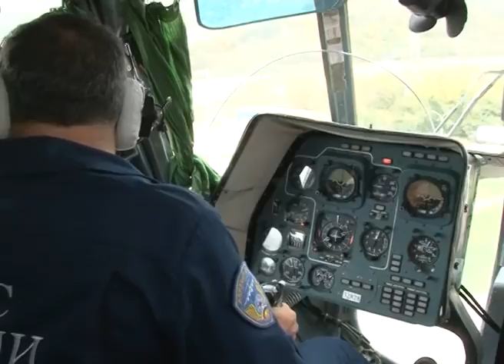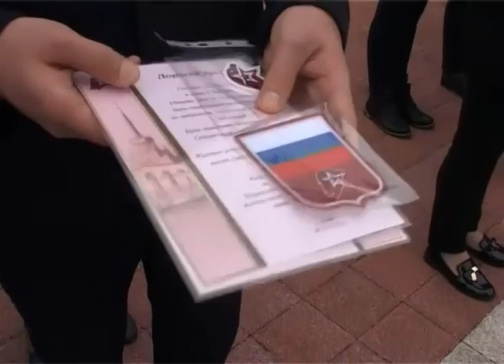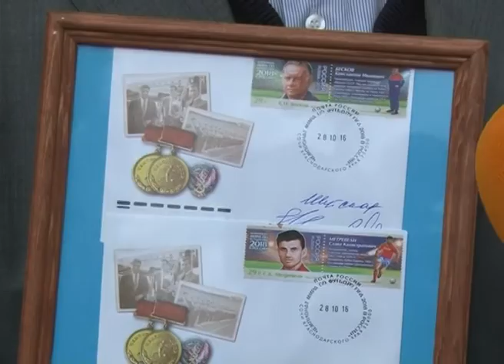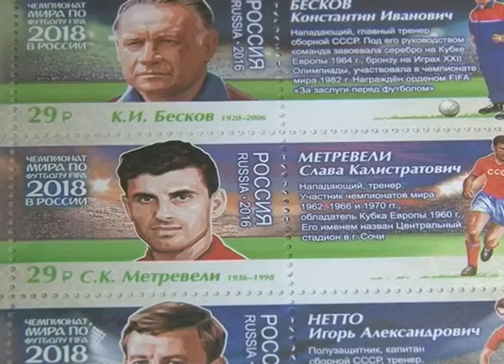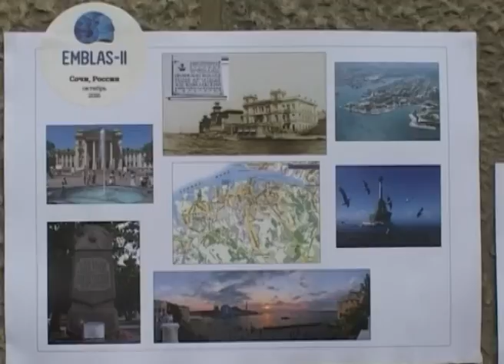Новости Сочи (Эфкате REN TV) Выпуск от 28.10.2016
Главные темы выпуска:

Кричать про остановку здесь смысла нет. Водители рейсовых автобусов со всего края сегодня выяснили, кто самый быстрый.

Коллективный труд объединил жителей села Верхний Юрт. Дорогу в переулке они отремонтировали сами.

Клянусь быть верным Отечеству. 46 сочинских школьников сегодня вступили в ряды Юнармии.

В Сочи погасили марки серии «Легенды российского футбола». Среди героев- наш земляк Слава Метревели.

Сочи. Новости.
Телеканал Эфкате.